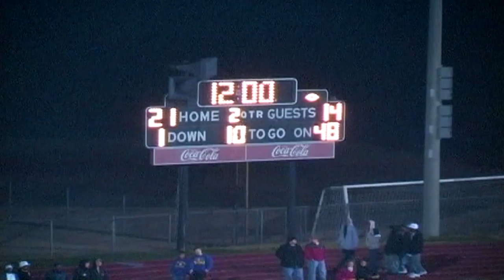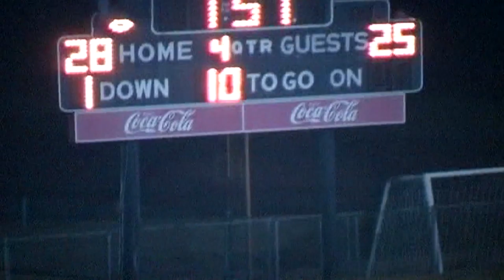Smyrna Bulldogs vs Ooltewah Owls 2006 Playoff 1080